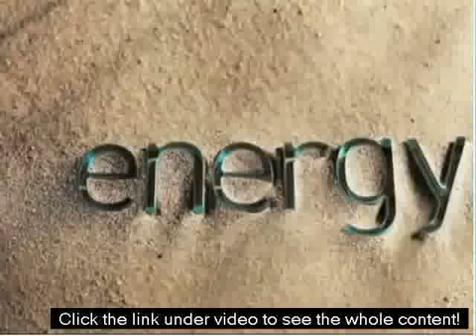home made energy scam DIY The Cheapest Solar Panel System EVER Cheap Solar Power